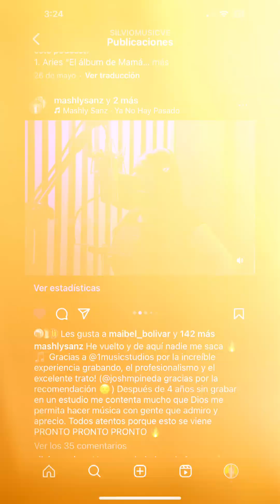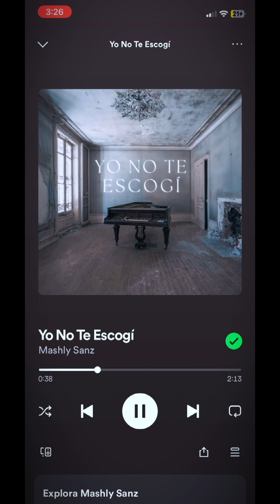AVENTURAS MUSICALES by Silvio Bolivar jr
Artist:
AMUSE
BMI
REASONSTUDIOS